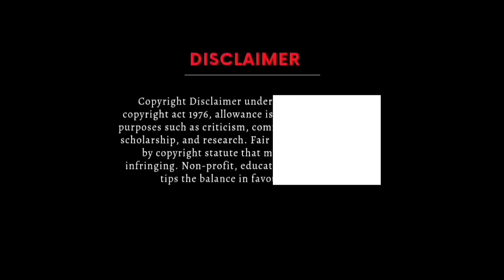நகரத்தை அச்சுறுத்தும் படுகொலை | Hollywood Movies Explanation & Story Review in Tamil | TVC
நகரத்தை அச்சுறுத்தும் படுகொலை

TVO
Mr Tamilan
2023 new tamil movie
Tamil movies